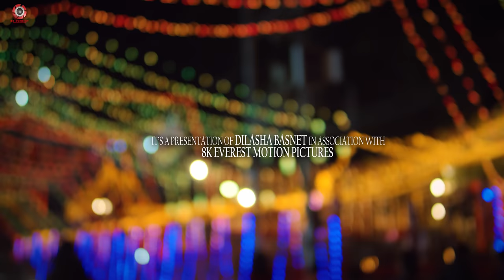Santosh Sunar - Chunari Chunari | Karoona Shrestha | Dilasha Basnet | Brijesh Shrestha | Music Video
Santosh Sunar - Chunari Chunari | Karoona Shrestha | Dilasha Basnet | Brijesh Shrestha | New Nepali Official Music Video 2022/2079

Artists
Santosh Sunar
Karoona Shrestha
Dilasha Basnet

Singer | Lyrics | Music
Santosh Sunar

Music Produced/ Mixing/ Mastering
Brijesh Shrestha

MUA
Mahi Singh

Group Leader
Hari Adhikari

Production Manager
Bishal Karkee

Poster Photographer
Megh Maharjan

Special Thanks
Beyond

Costume
Anuska DC (Ashree Creation)

Marketing Head
Sushant Karki

Production Controller
Manoj Joshi

Choreographer
Rajiv Samar

Work Station
Intense Yield

Visual Edit/Color Grading
Suprim Parajuli

Cinematographer
Hari Humagain

Producer
Shubam Jung Basnet

Direction
Shann Thapa

© 8K Everest Motion Pictures (P)LTD.

8K Everest Motion Pictures is authorized to upload this video. Using of this video on other YouTube channels without prior permission will be strictly prohibited

© 8K Everest Motion Pictures Pvt. Ltd.